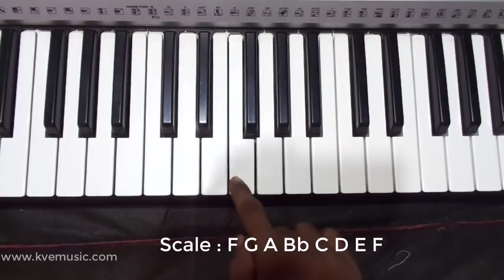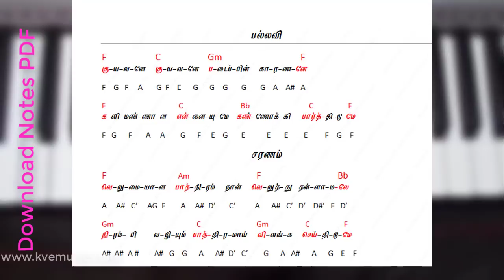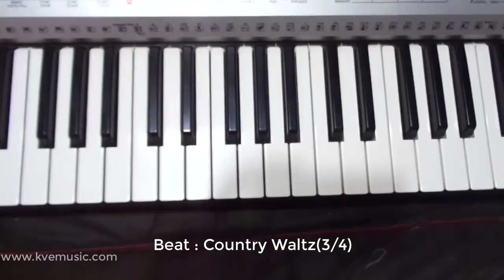Kuyavane Kuyavane-Tamil Christian Song keyboard Notes -Kve music-Sheet mUsic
உங்கள் இசை குறித்தான சந்தேகங்களுக்கு
Name : Vijay Ebenezar